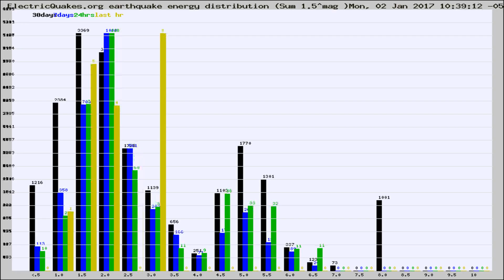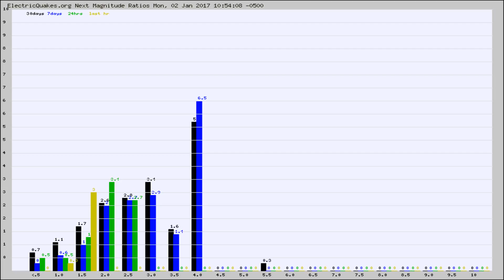Todays_Hourly_World_Earthquake_Statistics_from_ElectricQuakes.org_01-02-17+11:02:01